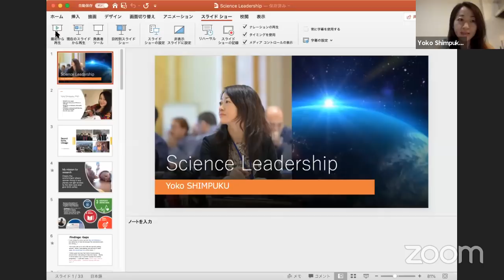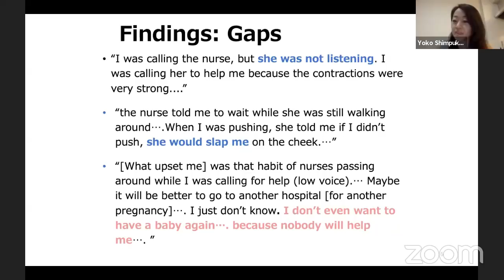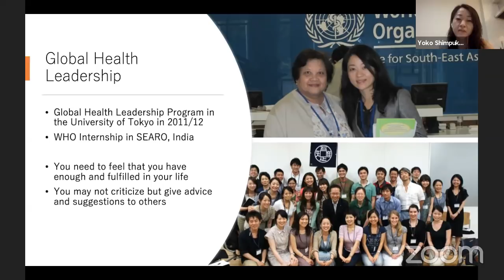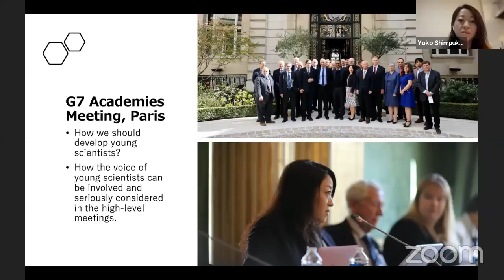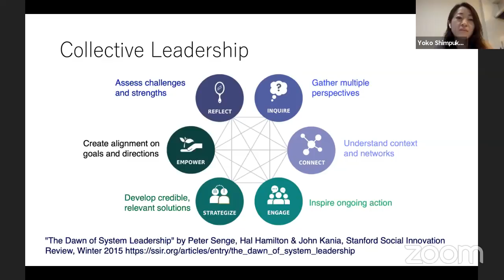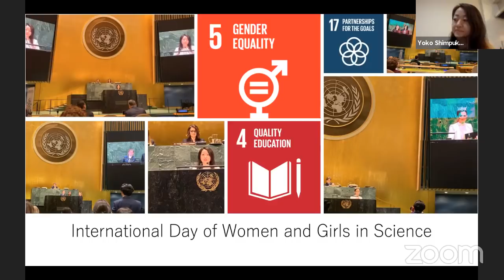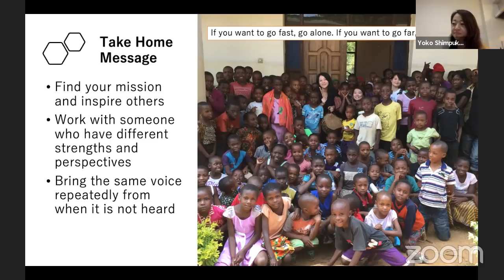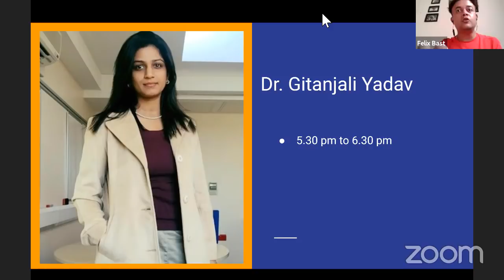Yoko Shimpuku in ScienceLeadership